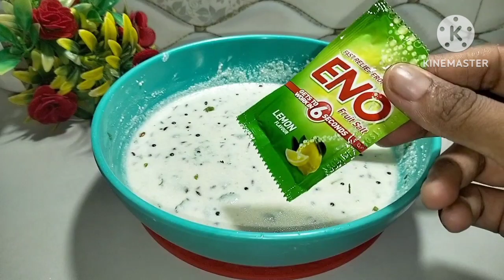1 कटोरी कच्चे चावल से मिनटों में बना नया नाश्ता जिसे बार बार बनाने का मन करे | Kachhe Chawal Nasta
1 कटोरी कच्चे चावल से मिनटों में बना नया नाश्ता जिसे बार बार बनाने का मन करे | Kachhe Chawal Nasta